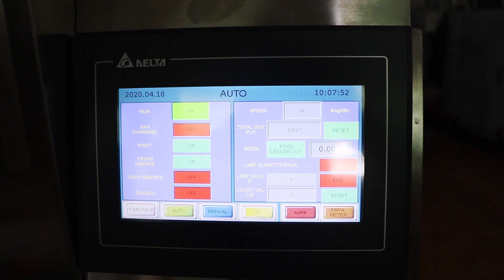Semi automatic VFFS packing machine for spaghetti with Back sealing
Guangdong Taichuan Intelligent Equipment Co.,Ltd is a set design, manufacture and sales of integrated machinerco.Guangdong Taichuan Intelligent Equipment Co.,Ltd. covers an area of more than 5000 square meters with nearly 200 employees, independent production of spare parts, sheet metal parts, assembly, debugging andafter-sales, forming a branchSet design, manufacturing sales in one of the comprehensive machinery co.LTD.In addition，Taichuan owns two independentbrands: Taichuan Machinery/Zhongchuan Machinery.
Guangdong Taichuan Intelligent Equipment Co., Ltd from the food packaging machinery, multi-channel, multi-industry extension and development, always adhere to the multi-industry packaging equipment research and development and manufacturing and strive to perfect performance and price integration of products to every corner of the world.
Taichuan Intelligent Equipment company has professional and technical personal such as engineers , salespersons and personnel for after service and formed a team that is high-quality , young and rich in group’ s initiative spirit always takes“Be human-oriented , take the lead in the development of science and technology, run business with sincerity and create a famous brand” as its aim , strictly carried out the standard of quality management system,offers customer reliable products and perfect services as before , and develops and creates good results togetherwith customers.